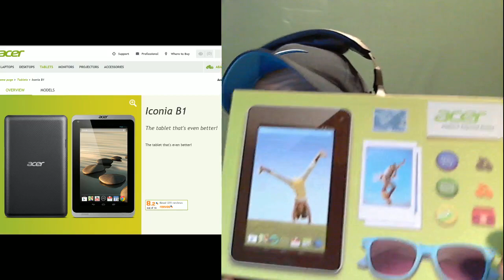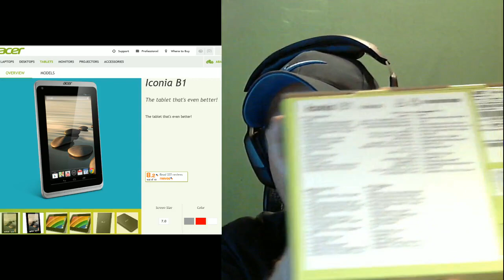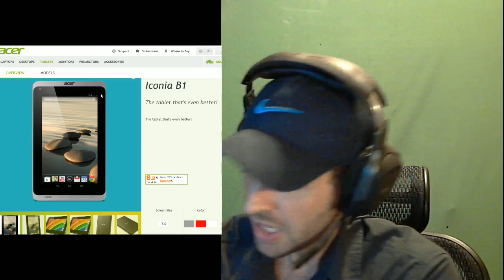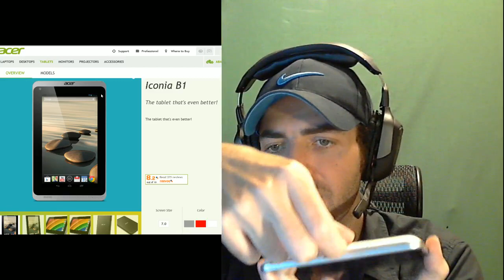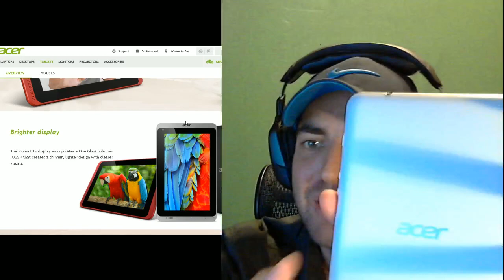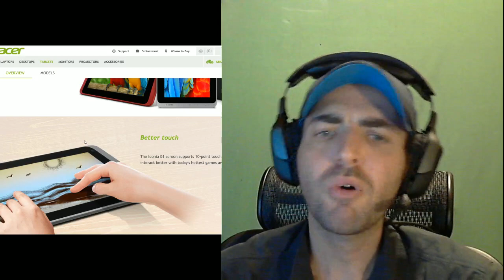Acer Iconia B1 Tablet Arabic Unboxing تابلت التوفير ايكونيا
شكراً للمشاهدة , الرجاء ترك تعليق , تقييم , فيفوريت و نشر المقطع  :) أرجو أن ينال المقطع إعجابكم

Acer Iconia B1
Tablet ايكونيا